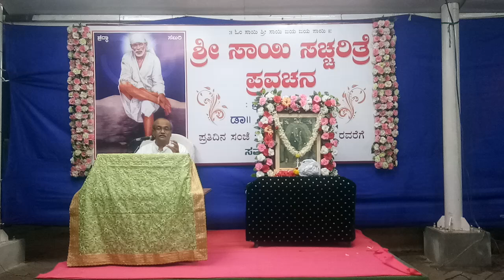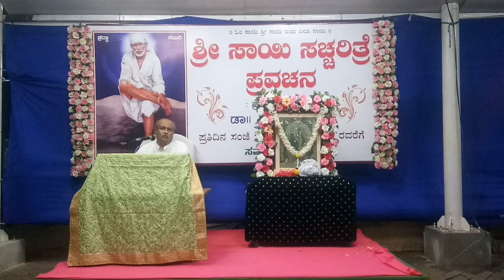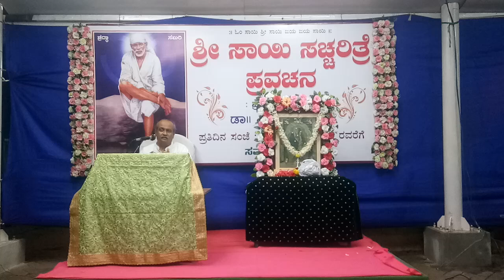DAY-7 PART-2 ಶ್ರೀ ಸಾಯಿ ಪ್ರವಚನ ಮಾಲೀಕ | ಡಾ.ಸಂಗಮನಾಥ.ಬಿ.ಶೆಟ್ಟರ್ | ಶ್ರೀ ಶಿರಡಿ ಸಾಯಿಬಾಬಾ ಮಂದಿರ | ಗದಗ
DAY-7 PART-2 saibaba pravachan saibabateachings saibabatemple shirdisaibaba Sri Sai Pravachana Malika By Dr.Sangamanath.B.Shetter
ಶ್ರೀ ಶಿರಡಿ ಸಾಯಿಬಾಬಾ ಮಂದಿರ, ಸಾಯಿ ಬಡಾವಣೆ ಹಾತಲಗೇರಿ ರೋಡ್, ಗದಗ

ಈ  ಕನ್ನಡ ಲೈಫ್  ಚಾನೆಲ್ ಮೂರನೇ ಸಂಸ್ಥೆ ಅಥವಾ ವ್ಯಕ್ತಿಯ ಜಾಹೀರಾತುಗಳು, ಫೋನ್ ಸಂಖ್ಯೆಗಳು ಮತ್ತು ಲಿಂಕ್‌ಗಳನ್ನು ಒಳಗೊಂಡಿರಬಹುದು. ಆ ಜಾಹೀರಾತುಗಳಲ್ಲಿ ಒಳಗೊಂಡಿರುವ ಯಾವುದೇ ಮಾಹಿತಿಯ ನಿಖರತೆ ಅಥವಾ ಸೂಕ್ತತೆಯ ಬಗ್ಗೆ ನಾವು ಯಾವುದೇ ಪ್ರಾತಿನಿಧ್ಯವನ್ನು ಮಾಡುವುದಿಲ್ಲ ಮತ್ತು ಮೂರನೇ ವ್ಯಕ್ತಿಗಳು ಮಾಡಿದ ಆ ಜಾಹೀರಾತುಗಳು ಮತ್ತು ಸೇವೆಗಳ ನಡವಳಿಕೆ ಅಥವಾ ವಿಷಯಕ್ಕೆ ಯಾವುದೇ ಜವಾಬ್ದಾರಿ ಅಥವಾ ಹೊಣೆಗಾರಿಕೆಯನ್ನು ಸ್ವೀಕರಿಸುವುದಿಲ್ಲ.